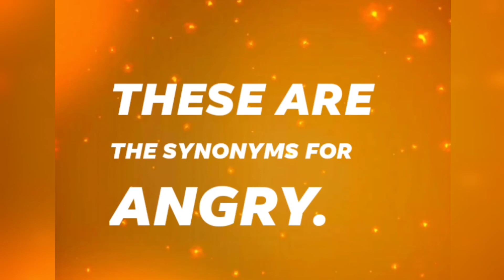EXASPERATED/ INDIGNANT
Synonyms of Angry
When do you feel exasperated?